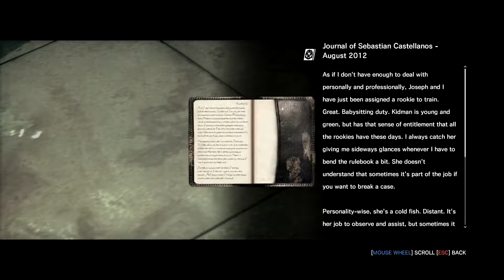I'm Turning - The Evil Within Gameplay Walkthrough Part 13 (PC)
The game is played from a third-person perspective in which scavenging for supplies and learning when to fight or run are key factors in surviving. Sebastian Castellanos, the protagonist, needs to make use of the environment if he wants to survive whatever is thrown at him.
The game world can transform during scripted events and as the result of player actions, altering locations and creating new paths. Castellanos must use medical items to restore health; some of these items cause temporary hallucinogenic effects. By collecting vials of green fluid throughout the game, players can upgrade Castellanos' abilities.[
The player has access to various weapons such as a revolver, shotgun, knife, grenades, and the Agony Crossbow, a projectile weapon that fires bolts capable of freezing, blinding, electrocuting, or exploding enemies. Ammunition for weapons is scarce, but mechanical components can be harvested to craft additional bolts. One source of components, bombs, serve as traps that react to the player's proximity or movement. The bombs can be disarmed via a mini-game.Melee combat is designed only to create distance between the player and enemies, although the player can instantly kill some unaware enemies after sneaking behind them.[3] Enemies that are downed or incapacitated are capable of reviving. Enemies must be set on fire using a limited supply of matches to permanently defeat them. Certain items in the environment can be thrown to distract opponents.